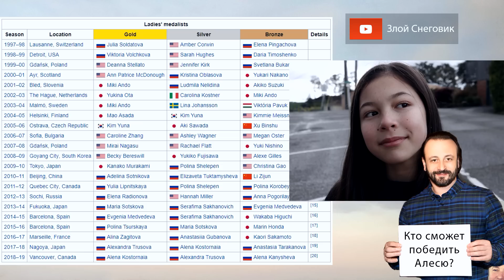Больше НЕ ФАВОРИТЫ? Или ОЧЕНЬ ОПАСНЫЙ сезон в фигурном катании для юниорок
... Следующий сезон в фигурном катании среди юниоров обещает быть очень непростым для российских фигуристок. Алеся Лью  из США единственная из всех нынешних фигуристок в юниорах, которая владеет тройным акселем и осваивает четверные прыжки.

Чем ответят российские фигуристки? Из группы Этери Тутберидзе это будут Алёна Канышева, Камила Валиева, Дарья Усачева, Майя Хромых и Ксения Чистякова. Есть ли что противопоставить нашим фигуристкам? Или все-таки многолетний рекорд теперь будет под угрозой падения?